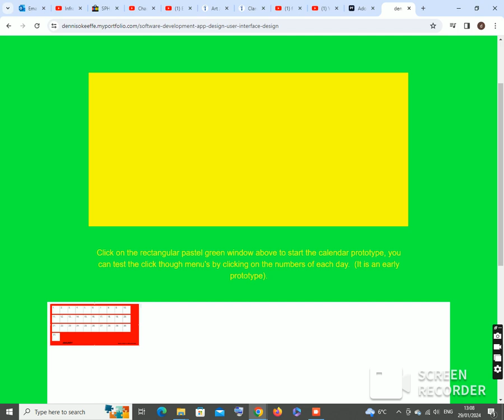A user interface prototype design 2019 - "brackets calendar".